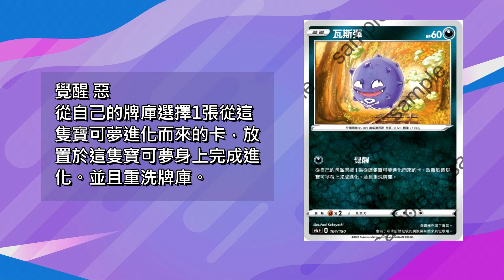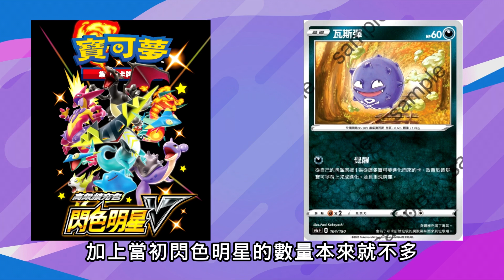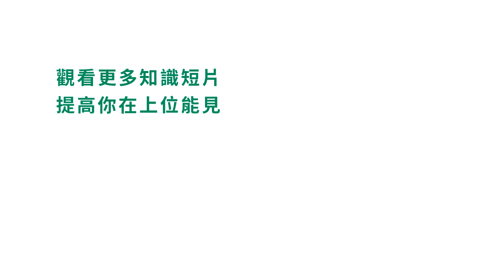【大大大量發生】瓦斯彈｜寶可夢 PTCG ポケカ｜ドガース Koffing｜天線 SkyLine